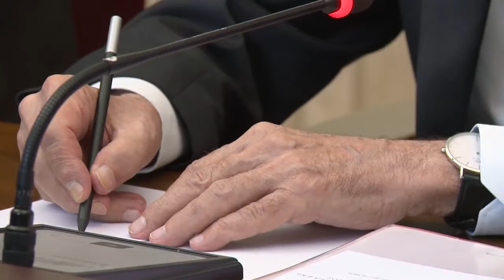Австрия подкрепя присъединяването на България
Румен Радев:
Република Австрия подкрепя присъединяването на България към Шенген и Организацията за икономическо сътрудничество и развитие, потвърди президентът Alexander Van der Bellen по време на срещата ни днес. Това е третата ни среща за последните седем месеца.

Без кохезия, без реална икономическа и социална конвергенция, ние рискуваме да се задълбочи разделението вътре в Европа. Това е недопустимо и затова България е на позиции, че последното нещо, което може да се намали в европейските фондове, това са средствата за кохезия. При изграждането на общата европейска отбрана трябва да бъде използван пълноценното и потенциалът на по-малките държави-членки в ЕС.

Единодушни сме, че е необходима промяна в европейската миграционна политика, която да създаде повече възможности за икономическо развитие и социална интеграция в страните на произход на мигрантите и да ограничи миграционния натиск към Европа.

Укрепването на стабилността в Европа е немислимо без затвърждаването на европейската перспектива за всички държави от Западните Балкани. ЕС трябва да продължи да подкрепя техните усилия за реформи, като отчита индивидуалните постижения на критериите за членство. Подписването на двустранния Договор за приятелство, добросъседство и сътрудничество между България и Република Македония е позитивен пример за целия регион.

България и Австрия споделят обща позиция за поддържане на отворен диалог с Русия и за развиване на проекти от взаимноизгоден интерес. С моето посещение в Русия през втората половина на май, с посещението на френския президент почти по същото време и очакваното посещение на руския президент във Виена в началото на юни, ние наистина провеждаме тази единна европейска политика по отношение на Русия.

Нашите две страни споделят общи приоритети в дневния ред на Европейския съюз, които ще бъдат отстоявани в последователните председателства на двете държави на Съвета на ЕС. Заедно ще потвърдим тези приоритети на тристранната среща на най-високо равнище на България, Австрия и Румъния утре в град Русе.